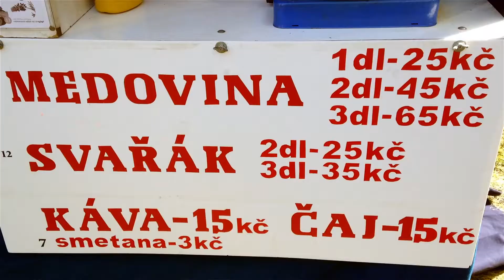Velikonoční prohlídka zámku Hošťálkovy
Zámek v Hošťálkovech u Krnova momentálně prochází zásadní stavební rekonstrukcí a otvírá se veřejnosti maximálně dvakrát ročně. V letošní roce se tak stalo poprvé 30. března 2018. Kdo přišel, určitě nelitoval návštěvy. Jarmark, ukázky historického šermu i prohlídka celého zámeckého areálu, stály za to. Jen jen škoda, že chyběla pořádná propagace akce. Mohlo dorazit za dobrou zábavou ještě víc návštěvníků.